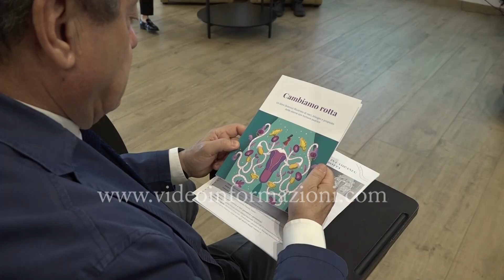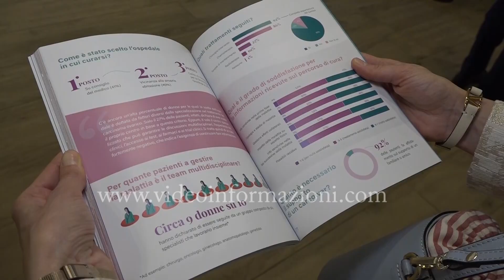Tumore ovarico, la Campania cambia rotta